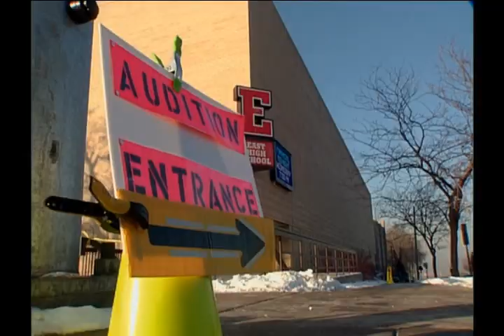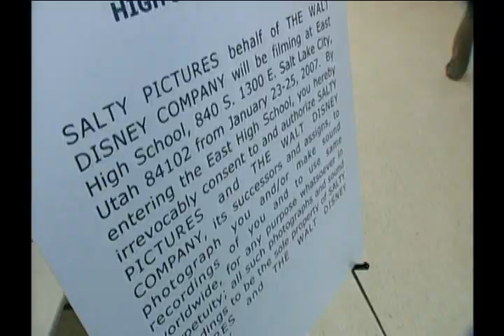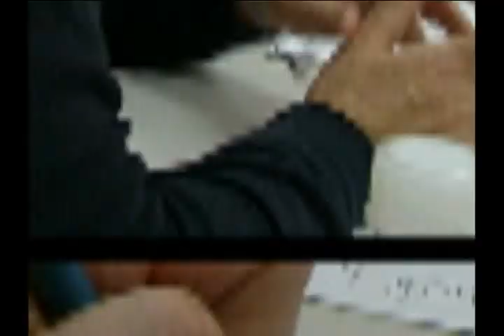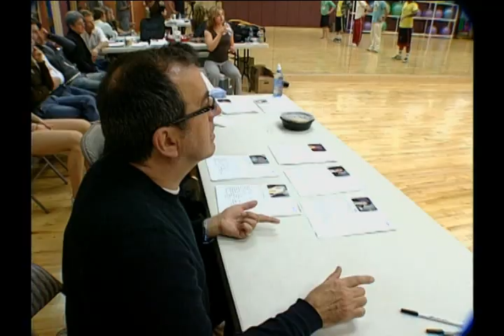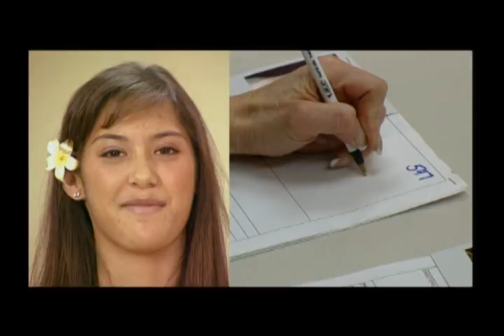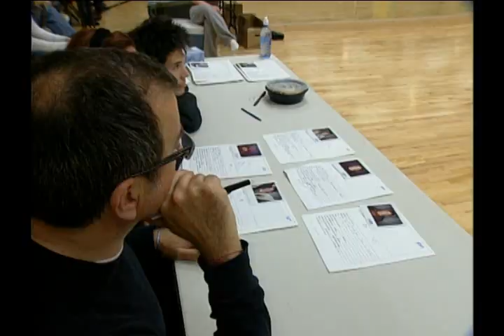The Road to HSM 2: Dance Auditions of 2007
xx Can I Have This Dance Work This Out A Night To Remember Songs Blooper Reel Fabulous Videos Graduation Speech Making DVD HSM3 Premier Featurette - Making Of A Musical - From Studio To The Big Screen bonus fans encore wildcats xx